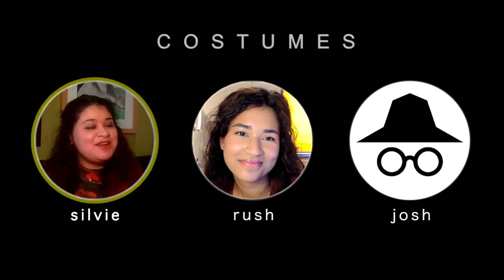Playtime Episode 1: Bridgerton | What’s the hype?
Hello!
We are Silvie and Rush, and at PlayTime we play out our thoughts on books, plays, films and series.
Today we are joined by special guest Josh to discuss our thoughts on Bridgerton. It's a long one, so we have separated our talk into themes with time stamps below.
Part 1:
Vision - 00:31
Race-  03:09
Feminism 06:54
Simon- 12:38
Active/passive characters- 18:02
Relationships- 20:09
Part 2:
Lady Danbury and Queen Charlotte- 23:09
Marina- 26:23
Anthony- 29:44
Plot development- 32:59
Film vs series- 35:20
The Featheringtons- 38:47
Part 3:
Penelope- 41:06
Netflix- 47:08
Costume- 50:07
Sexuality- 51:24
Hype- 55:29
Women and sex- 59:03
Strong female characters-01:01:33
Future Bridgerton projects-01:03:47

And here are links to the creators that helped inspire some of our thoughts and discussions:
We also mention the most exciting Bridgerton Musical- all credits to @abigailbarlow and @mlebear